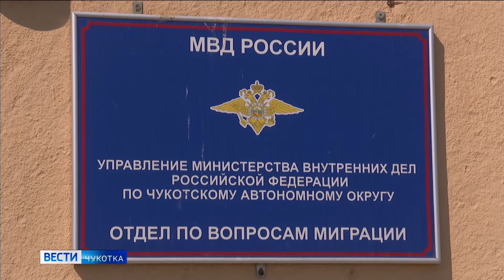Мигранты прибыли на Чукотку с поддельными документами